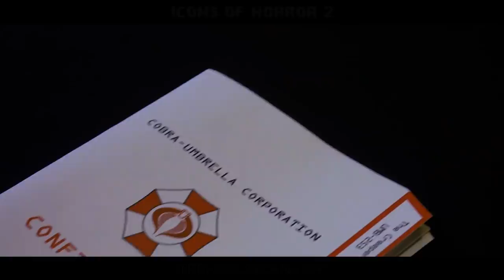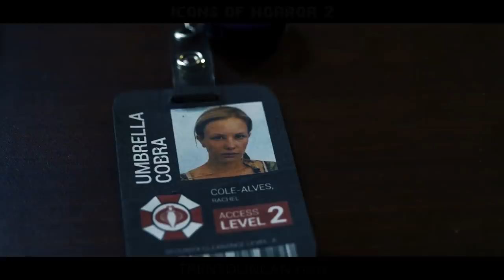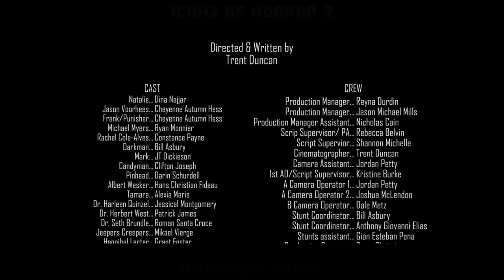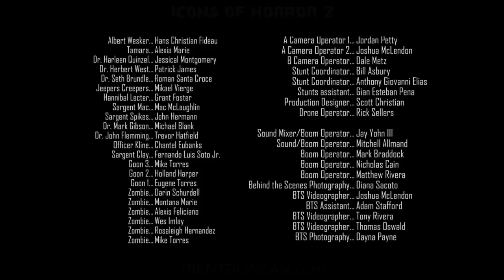Jason, Freddy, and Michael vs Pinhead - ICONS of HORROR 2: Friday the 13th Halloween Nightmare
Icons of Horror 2 full horror movie! Pinhead, Freddy Krueger, Jason Voorhees, Michael Myers, Candyman, Hannibal, Jeepers Creepers, Albert Wesker, Punisher, Darkman, Harley Quinn, and Zombies.

The epic saga continues with Icons of Horror 2 as Albert Wesker of Resident Evil seeks to capture all the DNA of the words most icon killers. Wesker kidnaps Tamara, Dr. Herbert West, Dr. Seth Brudle, Dr. Harleen Quinzel, and Michael Myers to recover the DNA. Dr. Seth Brundle works on transporting Freddy Krueger and Jason Voorhees back from another dimension, while Dr. Herbert West mixes the killers DNA with his reanimation serum. Dr. Harleen Quinzel enters the mind of Hannibal Lecter to learn how to open the puzzle box. Freddy Krueger returns from another dimension and inhabits Dr. Harleen Quinzel's body. Freddy, Dead by Daylight, looks to destroy the Hive from within and lure Albert Wesker into turning over the puzzle box in order to seek revenge on Pinhead. The Punisher and Rachel Cole-Alves plot to kill Wesker and infiltrate the Hive, but first they must defeat Darkman and a hoard of zombies.

Written and Directed by Trent Duncan

Additional Credits
Freddy Krueger...Jason Michael Mills
ADR Dialogue...Katherine Pierce